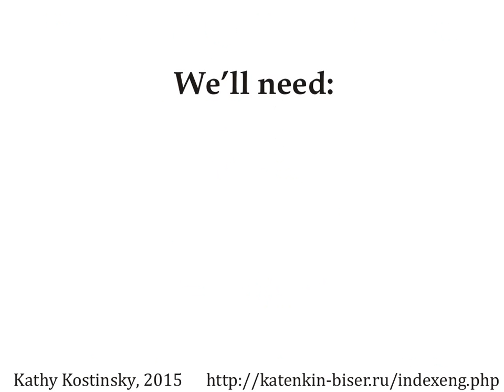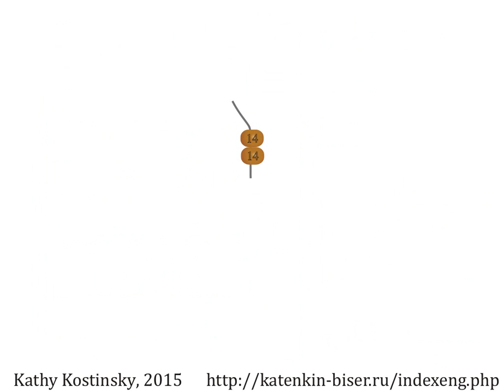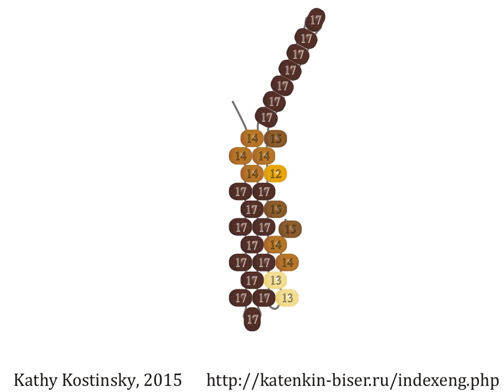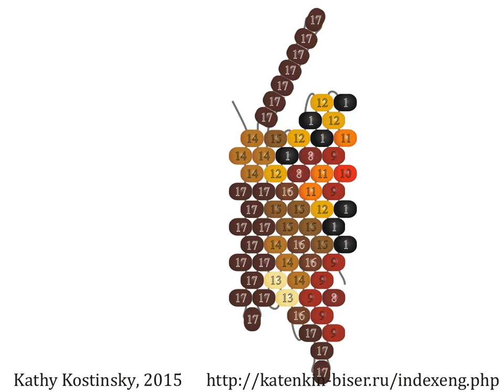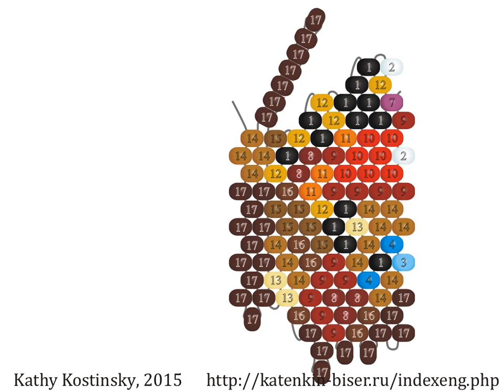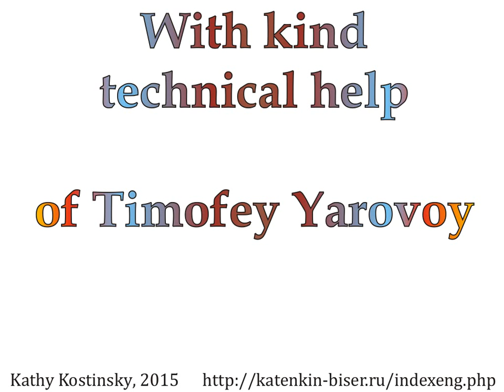Weaving a peyote stitch Butterfly Inachis Io. Beading cartoon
This beading cartoon will show you how to weave my favourite European butterfly - inachis io.
You'll need some fire-line, a beading needle size 11-15 and 17 colours of beads size 11.